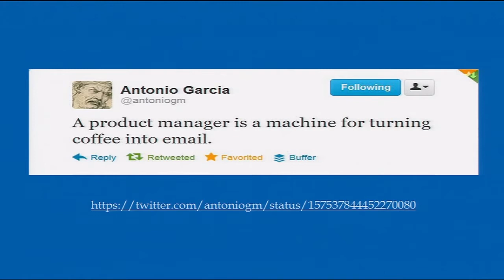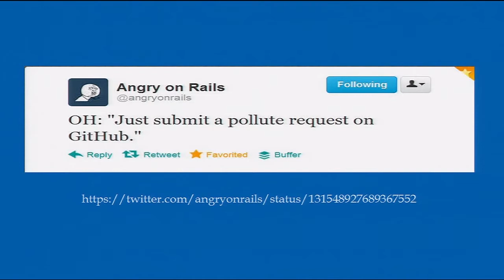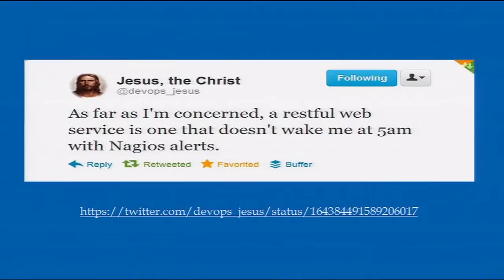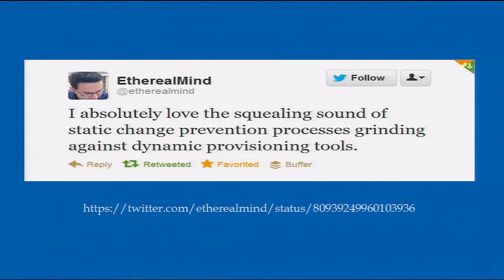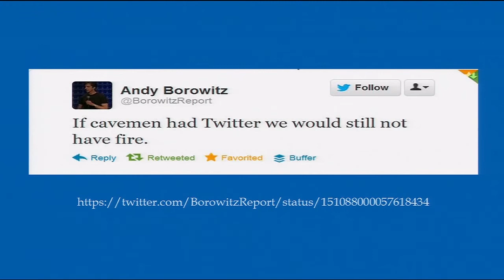Chris Westin's Ignite Presentation, "Ultimate Food Fight lolops", at the 2012 Velocity Conference